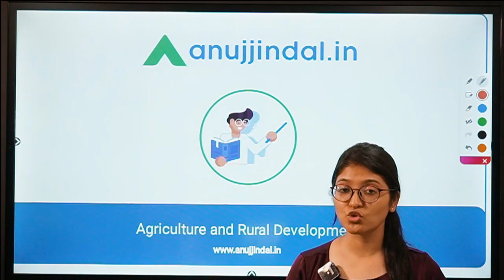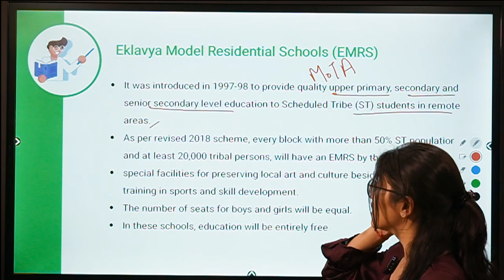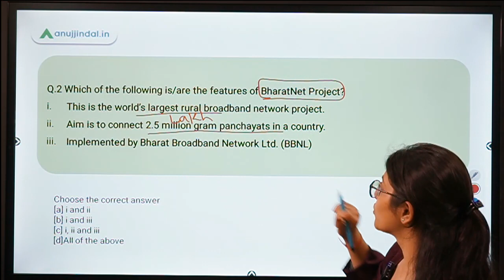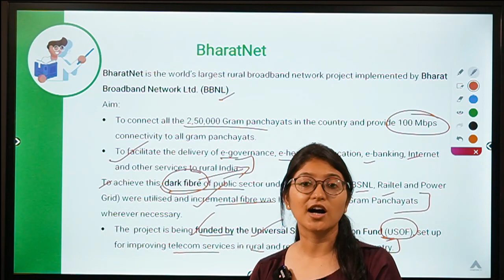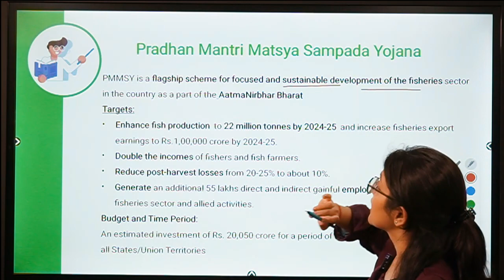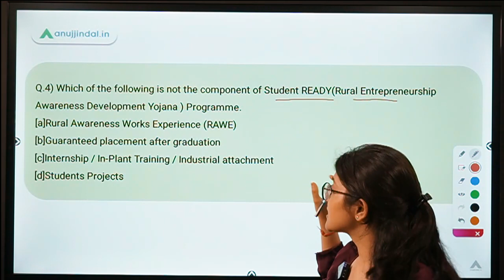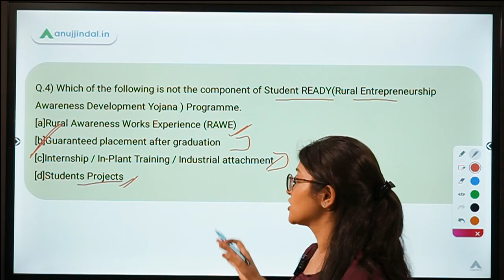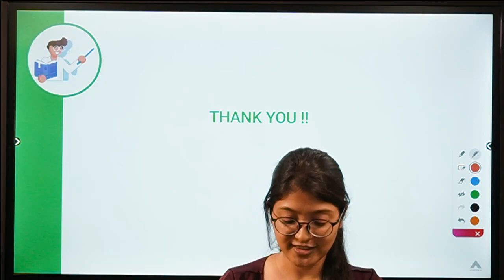ARD Current Affairs - Schemes & Portals | Day 9 - By Pooja Ma'am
In this session, I will be discussing Important schemes, reports and portals for the upcoming NABARD exam.

MY BOOKS:

📚 RBI Grade B Phase 1 Book - Quantitative Aptitude, Reasoning, English & Past Year Papers